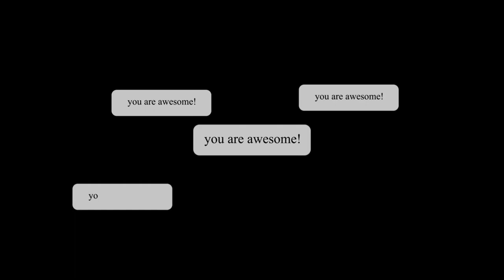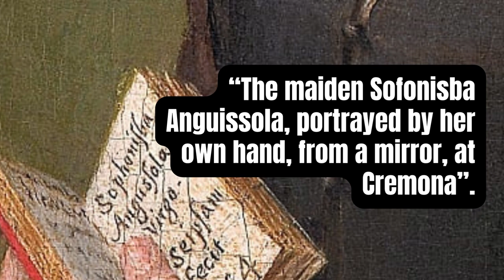Sofonisba Anguissola | The Virgin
We decided to theme this video with “The Virgin” because Anguissola often described herself as a young “virgin” in the Latin inscriptions that she included in her self-portraits. On the Self-Portrait, a work from around 1556, the full inscription reads: "The damsel Sofonisba Anguissola, portrayed by her own hand, from a mirror, at Cremona."